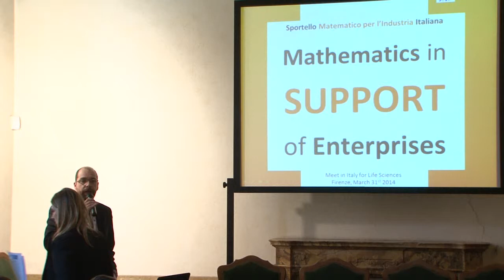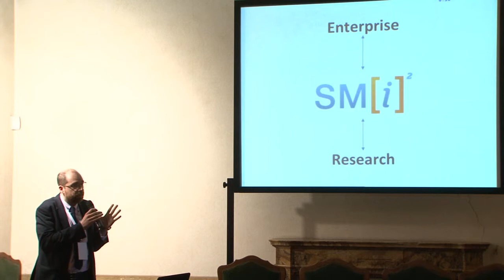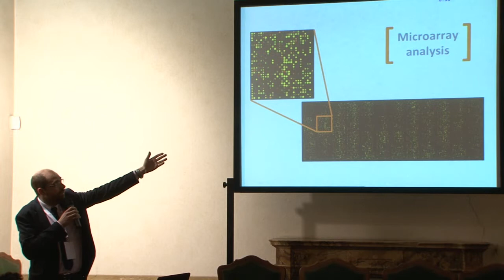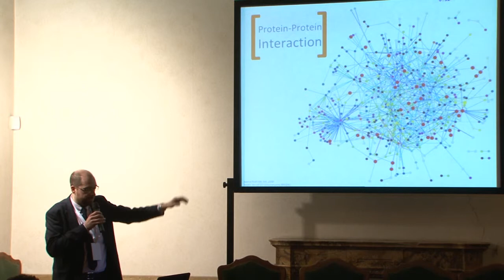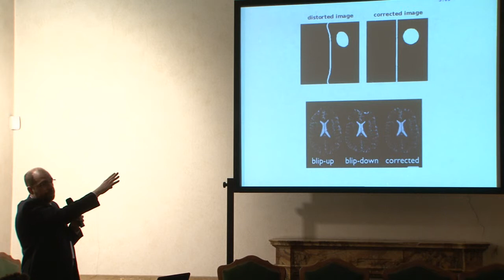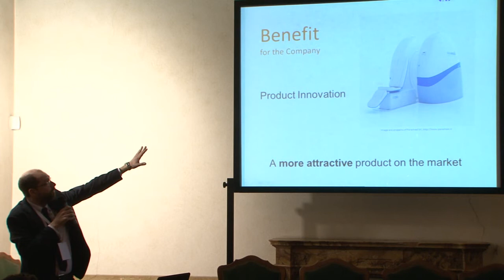Sportello Matematico per l'industria Italiana, ITALY (MIT-LS 2014)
Sportello Matematico per l'industria Italiana
MIT-LS 2014 Pitch Presentation - March 31, 2014

Sportello Matematico per l'Industria Italiana, SM[i]2 is a new project of the Istituto per le Applicazioni del Calcolo "Mauro Picone" of the Italian National Research Council started in december 2012. It is funded for three years by the Ministry of Education, University and Research and is developed in collaboration with the Italian Society for Applied and Industrial Mathematics (SIMAI) and the Italian Association of Operations Research (AIRO).

Sportello Matematico promotes innovation and development for the productive sector by applying mathematical methods to industrial problems. It is a network of Italian research groups of excellence in the field of Industrial and Applied Mathematics with a strong experience of cooperation with the enterprises. Success cases of cooperation between the network and private companies cover a wide range of topics: logistics, product optimization, virtual prototyping, microarrays analysis, medical imaging, design of therapeutic proteins, mathematical models for tumours, HIV and diabetes just to mention a few

Sportello Matematico discusses with a company about its industrial needs and helps it in selecting the suitable research partner. Since it is part of EU-MATHS-IN, a European network of Applied Mathematics research groups, SM[i]2 can also support the enterprise in finding a research partner for European grant proposals.

Finally, Sportello Matematico will follow all the project stages ensuring that the communications between the company and the selected partner will be as smooth as possible.
Areas of Activity:

    Bioinformatics
    Diagnostics
    Drug screening & delivery
    Imaging diagnostics
    Manufacturing & Process Engineering
    Packaging & labelling
    Pharmaceutics
    Research & Development
    Therapeutics
    Vaccines
    Other